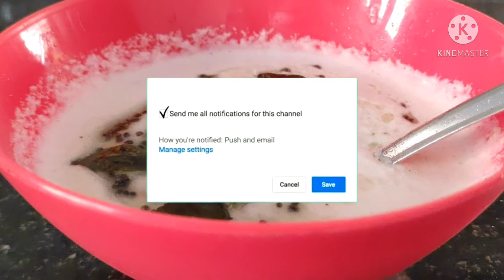simple coconut chutney/ साधी सोप्या पद्धतीने south indian stayle नारळाची चटणी